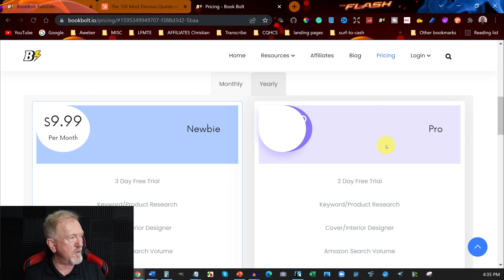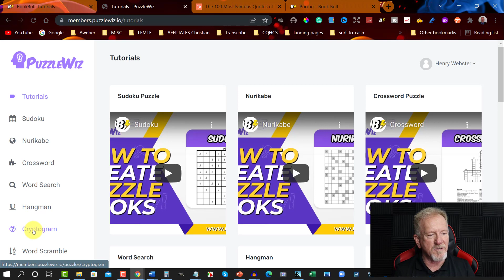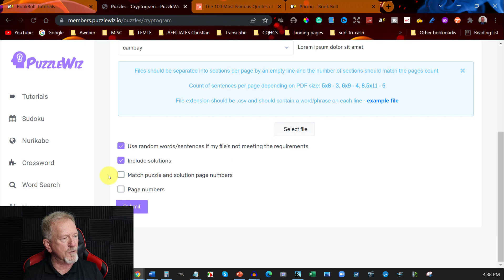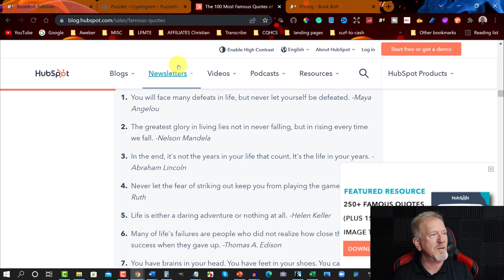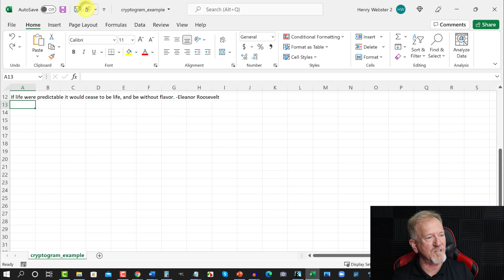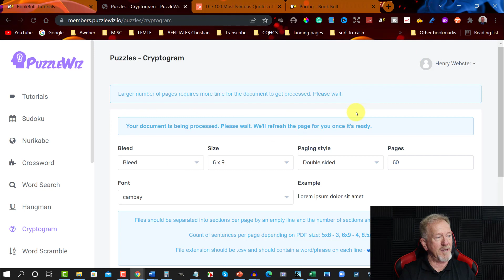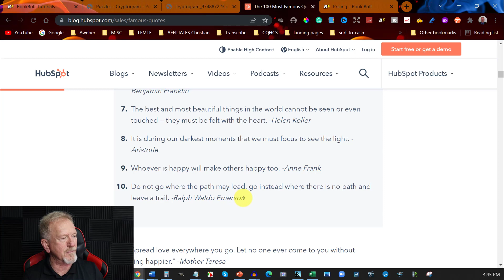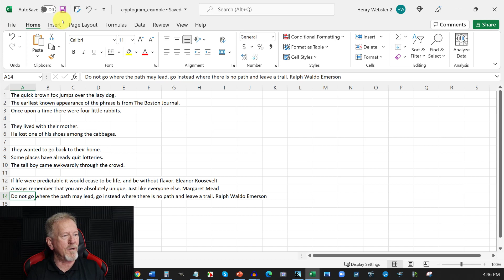The Best Way To Create A Cryptogram Puzzle Book - To Sell On Amazon KDP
In this video, we will be discussing The Best Way To Create A Cryptogram Puzzle Book - To Sell On Amazon KDP

If you need equipment for your YouTube Channel
My Favorite Low Content Supplier BookBolt.
Product Code: ProductCreationFormula
Pick Up My Favorite Rewriter Quillbot
If you would like to grab hold of Pictory